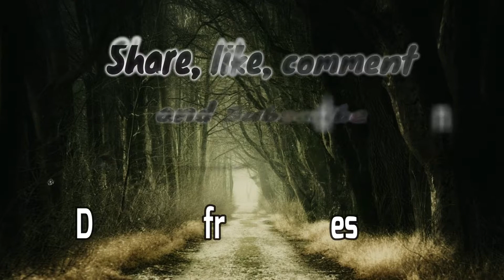🎵Heavy Heart🎵 by Kevin Macleod - Dark, Mystical, Cinematic, Instrumental (ROYALTY FREE MUSIC)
"Heavy Heart" by Kevin MacLeod (Cinematic Soundtrack, Celtic, Eerie, Mystical, Somber, background Music) ROYALTY FREE MUSIC

Legal Music For Videos: Royalty Free Music
Many musicians choose to release their songs under Creative Commons licenses, which give you the legal right to do things like use their music in your videos.

This music can be used for many styles of video productions, they can bring your videos to life, making a deep scene for a Dark Mystical Celtic movie or need some music to bring your videos to life...this may be right for you!!!

Creative Commons is a system that allows you to legally use “some rights reserved” music, movies, images, and other content — all for free. CC offers free copyright licenses that anyone can use to mark their creative work with the freedoms they want it to carry. For instance, a musician might use a Creative Commons license to allow people to legally share her songs online, make copies for friends, or even use them in videos or make remixes.

I have used this in my own productions and my feedback is excellent.

Instruments: Lute, Cellos, Basses, Penny Whistle
Genre: Instrumental, Soundtrack, Post-Rock, Ambient, Trip-Hop, cinematic, backing track, background music
Feel: Cinematic Soundtrack, Celtic, Eerie, Mystical, Somber, Dark
A deep rich vibe for many styles of video, a perfect backing track for your videos.

Also, make sure to properly credit the musician and the track, as well as express the CC license the track is under.

ROYALTY FREE MUSIC AudioJack369